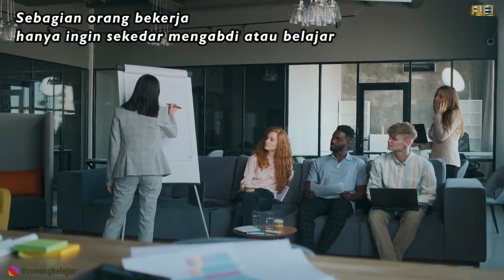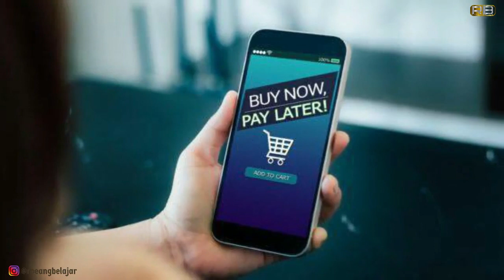Masalah Finansial Kaum Rata Rata